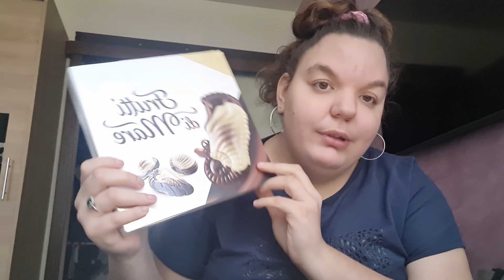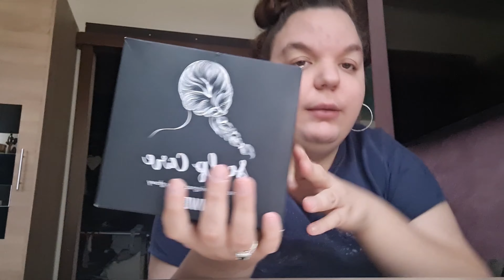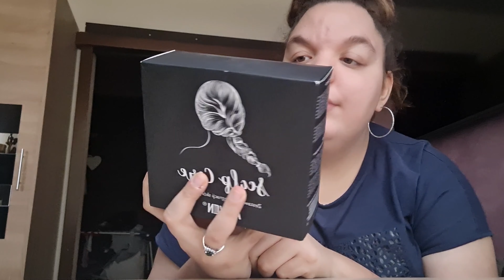CO DOSTAŁAM NA 20 URODZINY / HEJT NIC NIE ZMIENI / VLOG #295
KOPIOWANIE MOICH FILMÓW NA INNY KANAŁ JEST KARALNE !